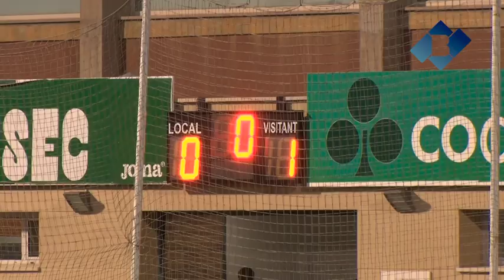Balaguer CF 1-6 CE Manresa (Balaguer Tv)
Primera Catalana Grupo 2.
Jornada 12 (Temporada 2018/19)